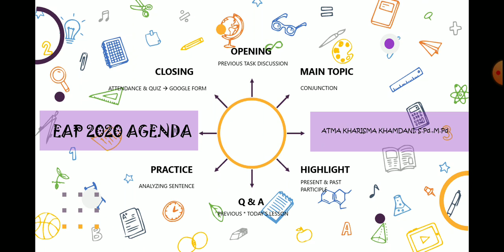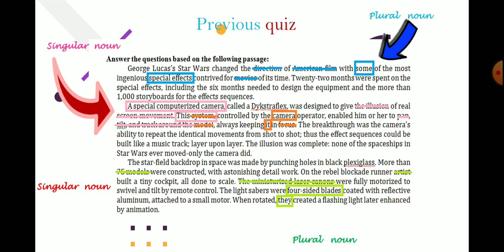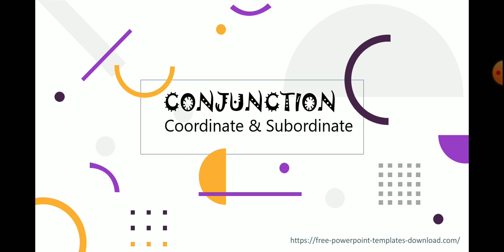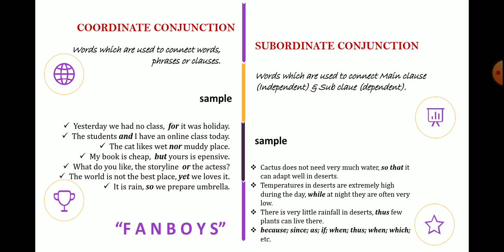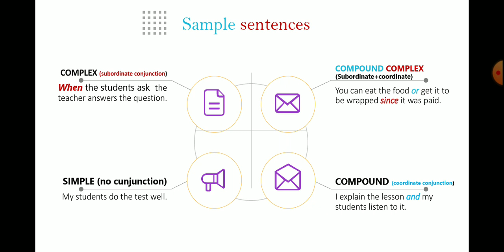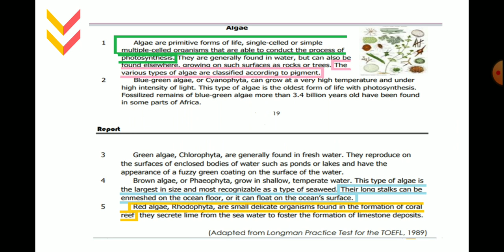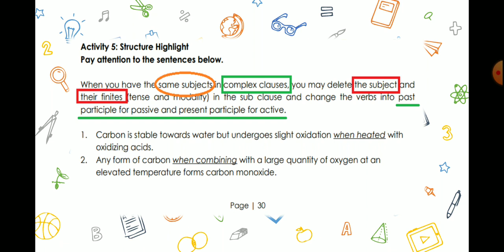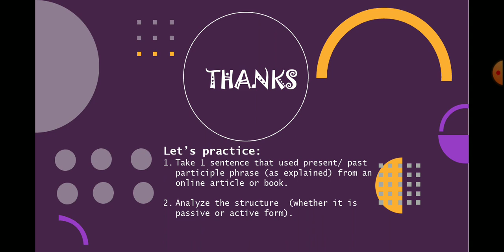English for Academic Purposes (EAP) - Sub Ordinate Conjunction: Present & Past Participle